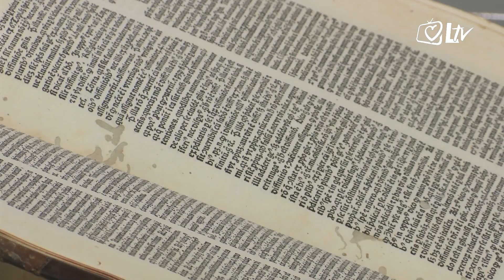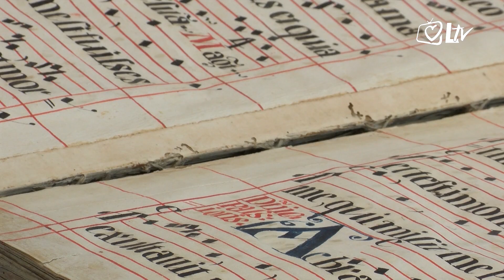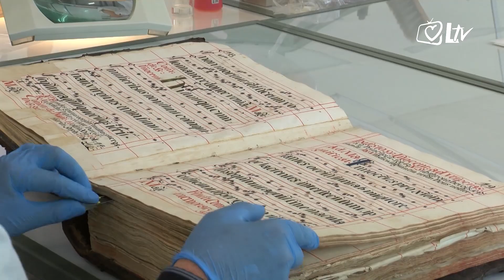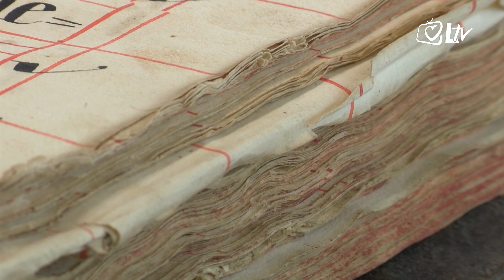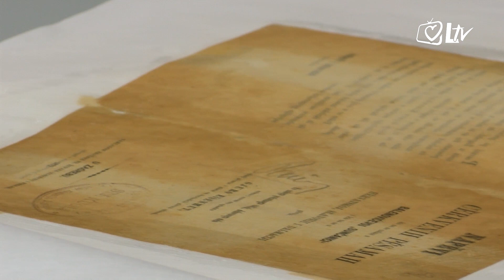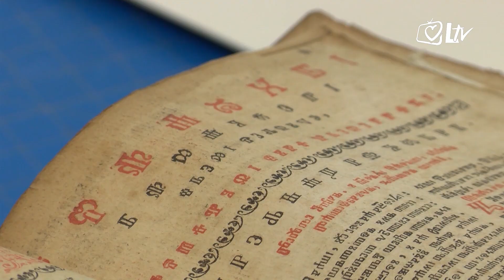Izdvojeno - Restauracija i konzervacija crkvenih knjiga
Zbirke starih rukopisa, crkvene knjige, brevijari, molitvenici i crkveni Misali, sve vrijedne crkvene knjige pažljivo se u stručnm rukama restauriraju i konzerviraju, u Nacionalnoj i sveučilišnoj knjižnici u Zagrebu.